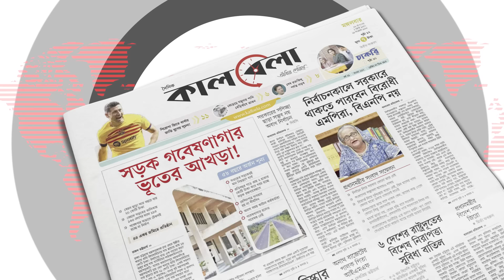বেনজিরের সিঙ্গাপুর পালানোর ভিডিও | IGP Benjir | CCTV Footage | Singapore | Kalbela